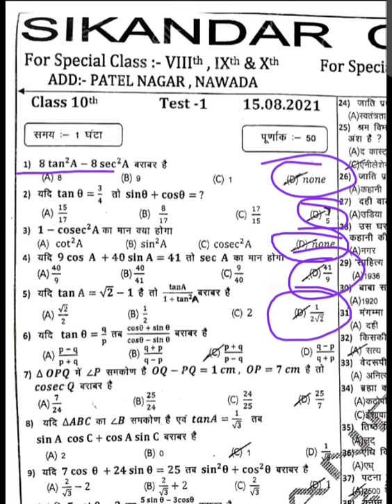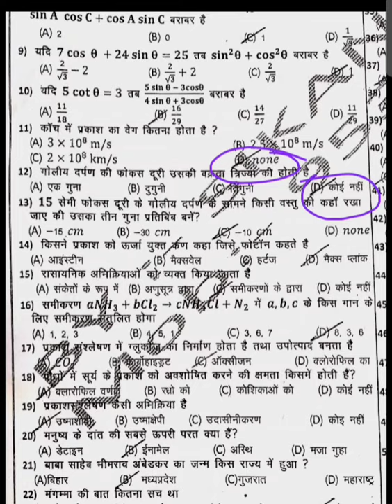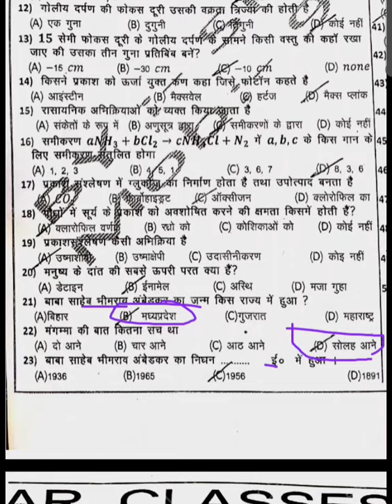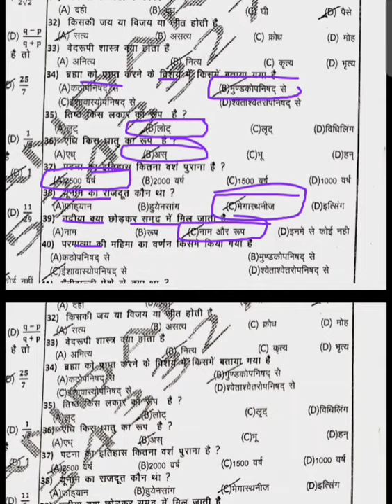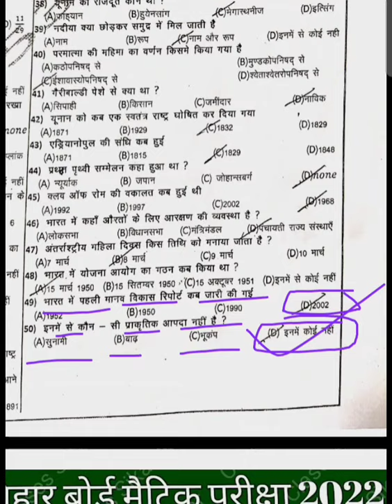10th 15/08/2021 test answer sheet jaari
10th 15/08/2021 test answer sheet jaari